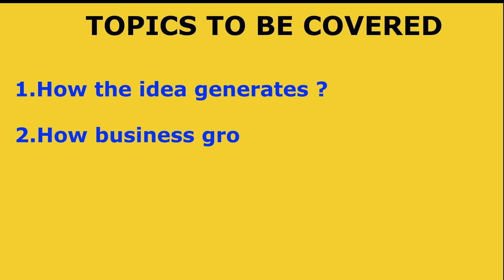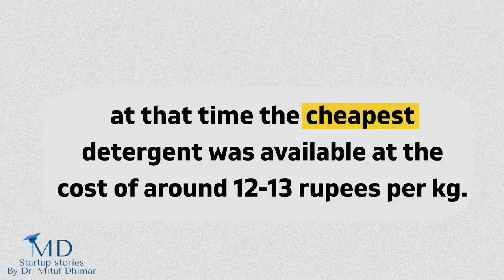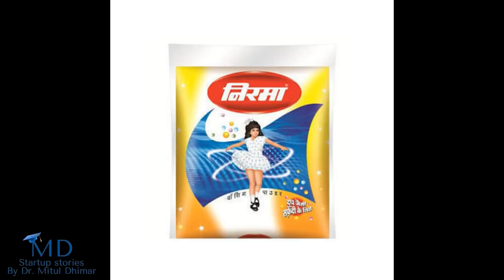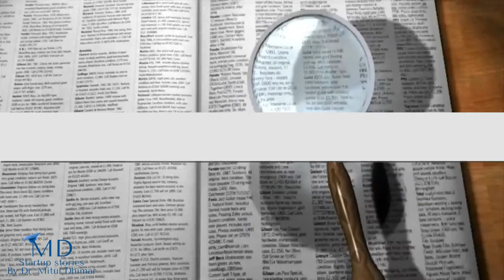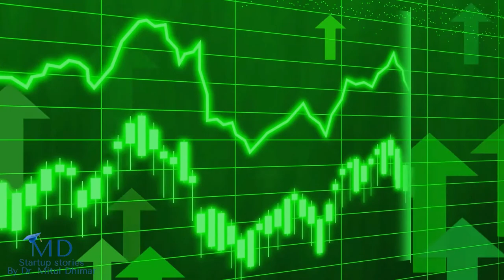Karsanbhai patel biography/ Nirma success story / Startup stories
Hello. This video is all about Nirma Company's Founder Karsanbhai Patel. His journey explained in the video.

Karsanbhai Khodidas Patel was born in 1945 at north Gujarat India. His father was a farmer. Karsanbhai finished his B.Sc. in Chemistry. In 1969, Karsanbhai started selling detergent powder, manufactured and packaged in his backyard.

The video started with how the idea of starting a business come to the mind of Karsanbhai followed by the strategies used by him to grow his business, then at what market position they are currently, and lastly what businessmen learn from Karsanbhai.

I hope you like my startup story.

Following points covered
Timestamp
0:00 Welcome to my channel
0:47 How the idea of Nirma generates
1:24 How Nirma Business grows
2:45 The current market position of Nirma
3:24 Learning from the story of Karsanbhai